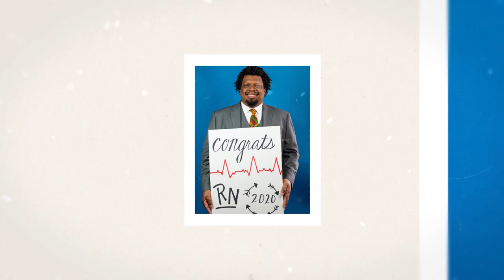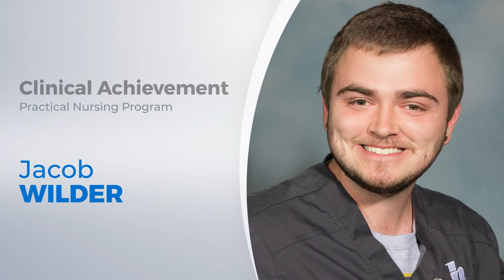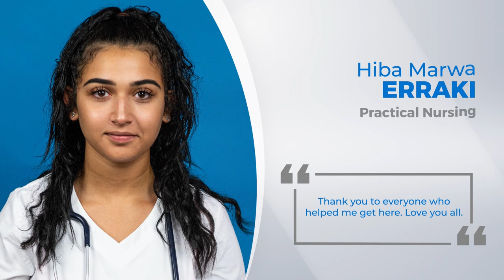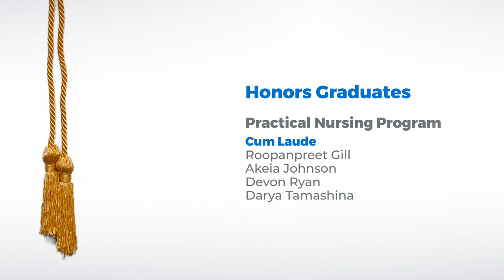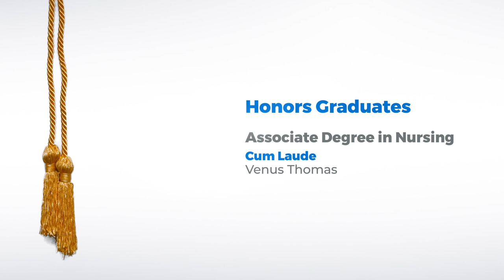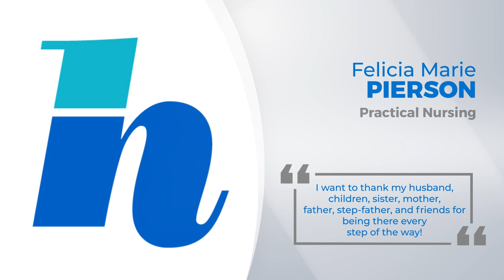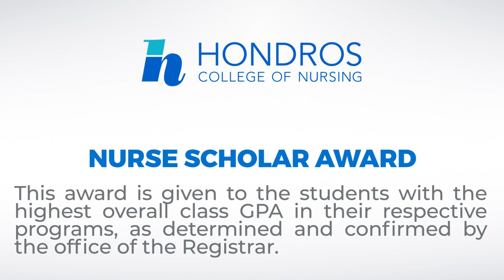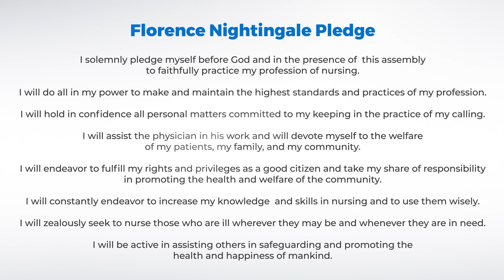HCN Spring 2020 Commencement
Congratulations to the Spring 2020 graduates of Hondros College of Nursing! Please enjoy the virtual commencement, and leave a word of encouragement for your graduate!